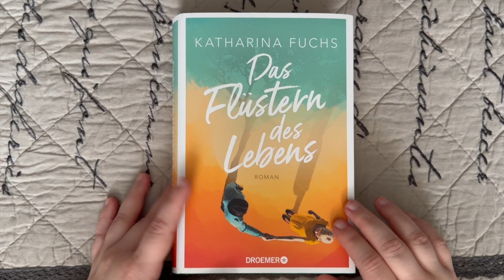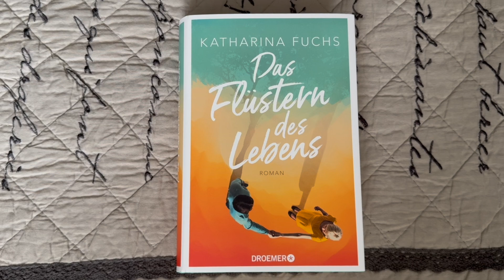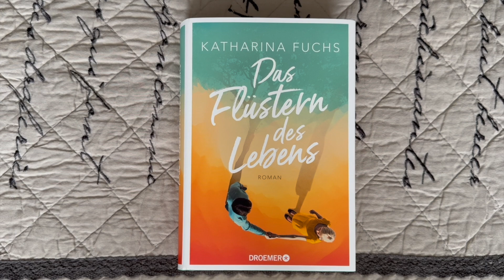Buchbesprechung: Katharina Fuchs - Das Flüstern des Lebens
Ich durfte das Buch als Rezensionsexemplar lesen.

Buchinfos:

Autor/in:   Katharina Fuchs

Titel:   Das Flüstern des Lebens

Verlag:   Droemer

Herkunft des Buches:   Buchboutique / Rezensionsexemplar

Format:   Gebundene Ausgabe

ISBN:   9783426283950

Seiten:   480

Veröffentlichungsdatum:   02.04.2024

              16,99€  (eBook)

Klappentext:

Isabelle erfährt erst nach dem Tod ihrer Tante Corinna von ihrem unerwarteten Erbe - einer Kaffeeplantage in Tansania. Noch ahnt sie nicht, dass dieses Vermächtnis mehr als ein Stück Land und ein altes Farmhaus birgt, nämlich ihre zweite Chance auf ein neues, erfülltes Leben. Mitten in der atemberaubenden Natur führt das Schicksal Isabelle eines Tages mit Frank zusammen, dem Piloten einer Propellermaschine, die auf der Sandpiste ihrer Plantage landet. Und dann gibt es da noch Hannah, Corinnas 14-jährige Tochter, von der niemand in der Familie wusste.